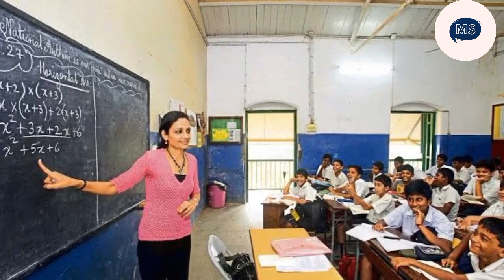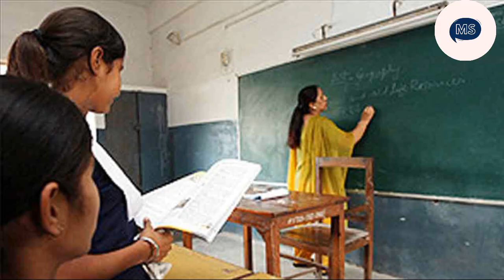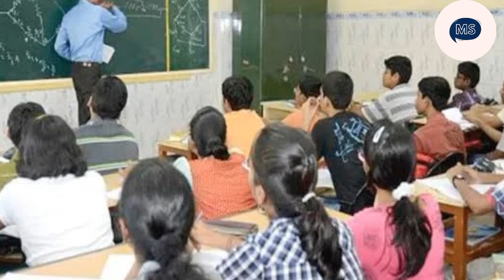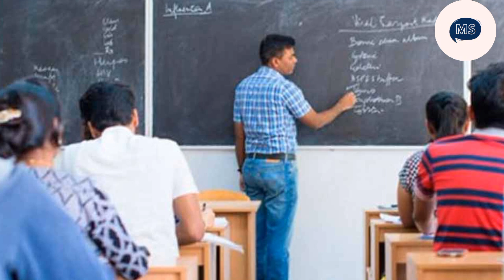West Bengal Health scheme (WBHS) For govt aided School Teacher? শিক্ষকরা নয় কেন?